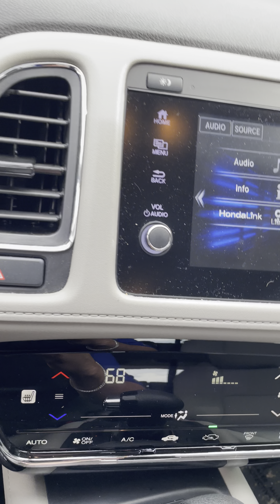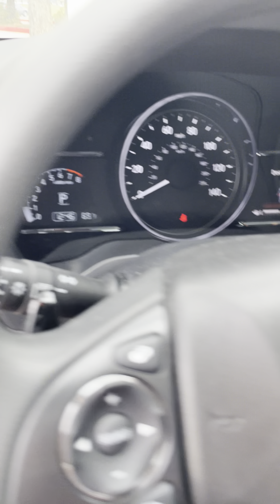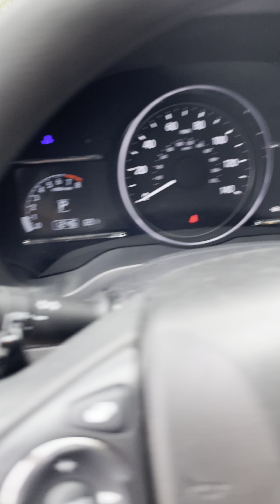HR-V from Oscar Murillo